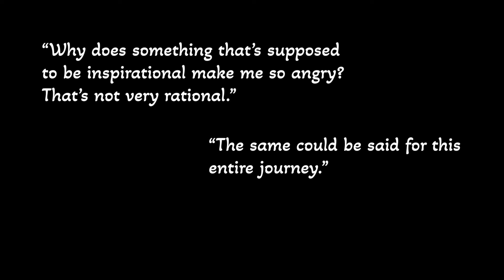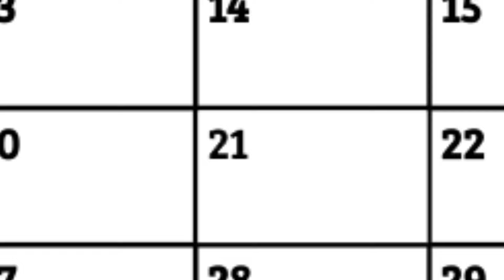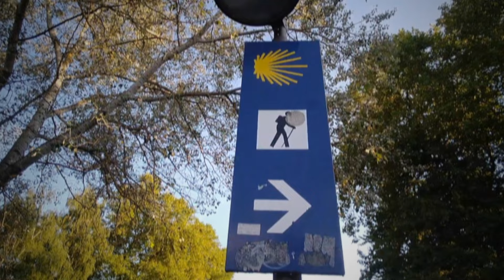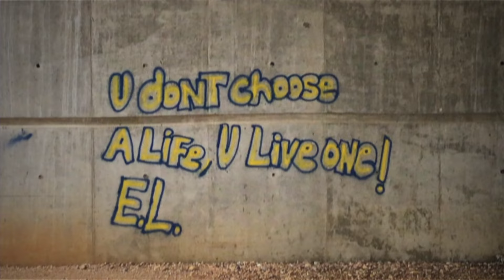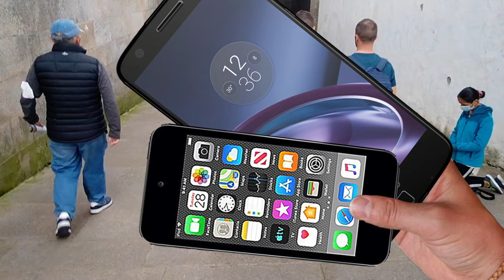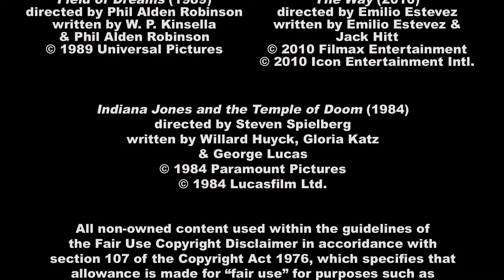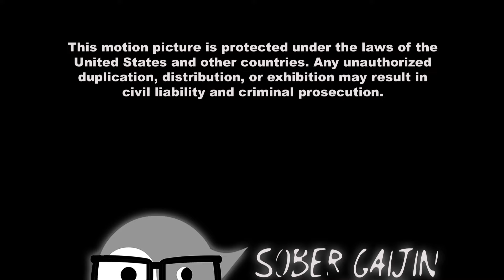'We Walk From Here' - a film by Matthew Wayne Krause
This is the short film I made about the Camino. It was submitted to the Melbourne Independent Filmmakers Festival in Melbourne, Florida, in 2023 and accepted. It was also nominated for Best Documentary. Enjoy.